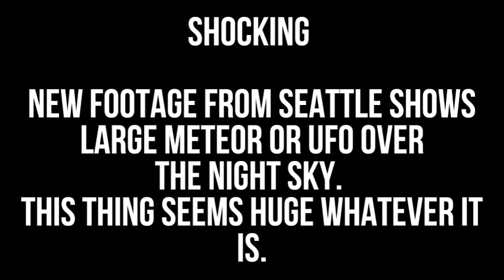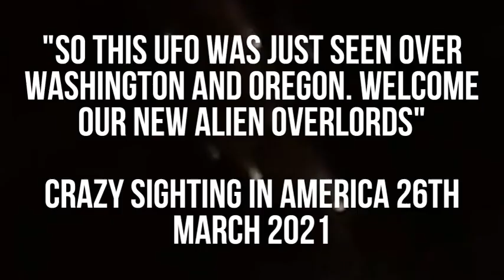HUGE Meteor over AMERICA 26th March 2021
Volcanoes earthquakes and other Strange weather occurrences have happened in 2021.
Videos captured are showing how crazy 2021 has been so far with large amount of activity happening worldwide.

The following are tags to help people who are interested in the following to find my channel as they are relevant.

Leprechaun is trending because Shawn Bradley said Billie Eilish's Green hair is now Blonde.
Weather report and radar shows tornado is on way.